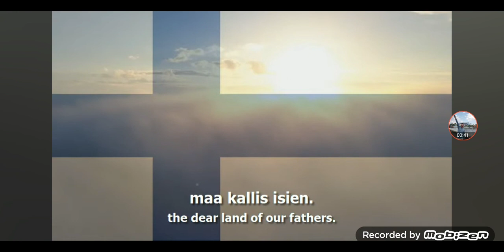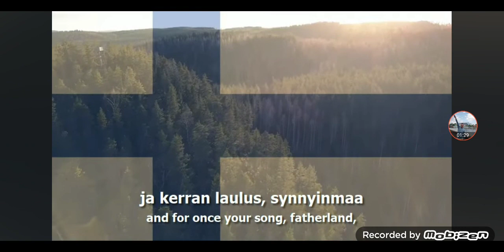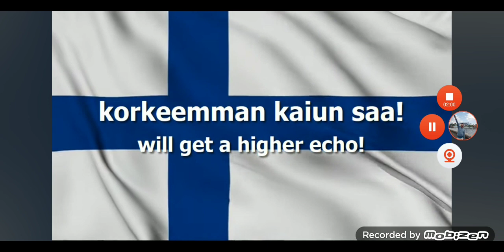National Anthem of Finland 🇫🇮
Republic of Finland.